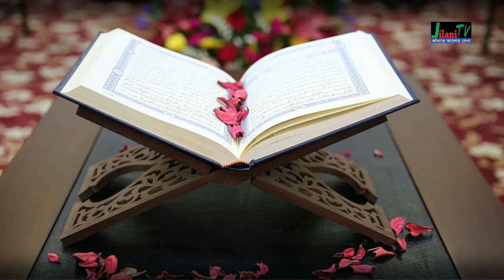বৃষ্টির পানি দিয়ে ফসল হলে পরিমাণ যাকাত দিবেন??সচ ব্যবস্থার মাধ্যমে হলে কতটুকু যাকাত দিবেন।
আর ভালো লাগলে লাইক👍কমেন্ট📝 দিয়ে প্লিজ লিংটি শেয়ার📲 করবেন। আমাদের চ্যানেলে আপলোড করা যেকোনো ভিডিও আপলোডের ৭২ ঘন্টার মধ্যে কোনো সোশ্যাল মিডিয়াতে না ❌❎❌ ছাড়ার অনুরোধ রইলো। Jilani Tv  এর সাথে থাকার জন্য আপনাকে ধন্যবাদ ♥♥♥♥♥।

. Jilani Tv .
        👌👌আধাঁরে আলোর রেখা👌👌